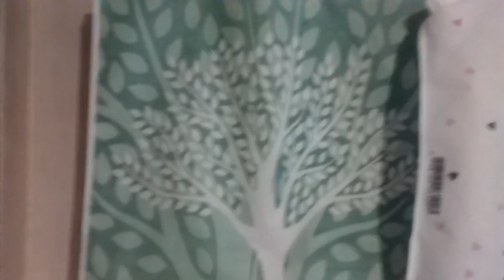Rescatando malvoncitos y otros esquejitos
Todo sirve, nada se tira, todo se puede reciclar, reutilizar. Para generar menos basura y vivir en un mundo más limpio.